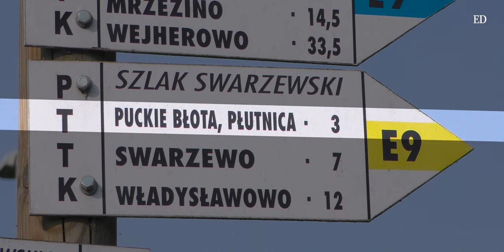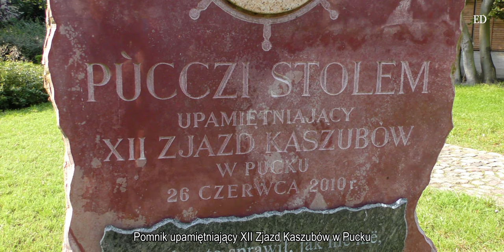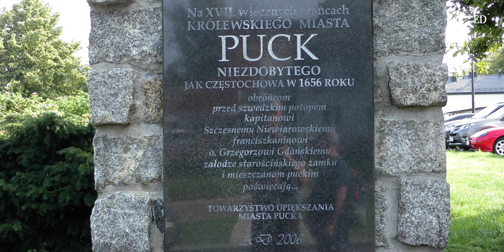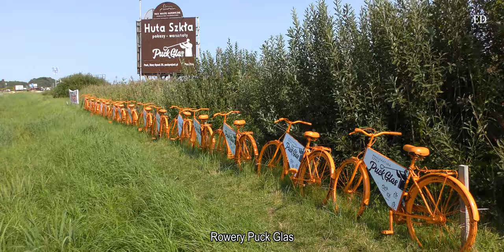🇵🇱 PUCK - niekwestionowana stolica Ziemi Puckiej ••• z Pucka do Władysławowa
Puck - kaszubska miejscowość nad Zatoką Gdańską, łączy w sobie atuty nadmorskiego kurortu i miasta z wyraźną tożsamością i bogatą historią. Puck jest najstarszym portem słowiańskim nad wodami Bałtyku, historyczną bazą floty królewskiej i miejscem zaślubin Polski z morzem.
0:00 Start
0:10 Stacja kolejowa - PUCK
0:34 Mapy trasy wycieczki
1:04 Muzeum Ziemi Puckiej im. Floriana Ceynowy
Muzeum powstało w 1980 roku i nosi imię Floriana Ceynowy lokalnego badacza folkloru i kultury kaszubskiej, oraz działacza społecznego. Sam budynek pochodzi z 1681 roku, wcześniejszy, wybudowany poza murami miejskimi, przeznaczony był dla obłożnie chorych – stąd jego nazwa „Szpitali”.
1:14 Stary Rynek w Pucku
Serce miasta to rozległy, plac znajdujący się na południe od portu rybackiego i gotyckiej fary. Zabudowa wokół rynku pochodzi z 2. połowy XIX i początku XX wieku. Większość kamienic wybudowano na starych, często jeszcze średniowiecznych fundamentach.
1:30 Dawny Ratusz w Pucku
Wśród kamieniczek Starego Rynku wyróżnia się dawny ratusz, zlokalizowany w środku wschodniej pierzei rynku. Budynek został wzniesiony w 1865r., dwa lata po spłonięciu starego ratusza, który usytuowany był na samym środku rynku. Na budynku wyróżnia się ozdobny kartusz z herbem miasta.
1:47 Pomnik Antoniego Abrahama
Antoni Abraham (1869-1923) był on jednym z najbardziej znanych działaczy kaszubskich na Pomorzu na początku XX wieku. Miał przydomek "Król Kaszubów".
1:57 Ławeczka gen. Mariusza Zaruskiego
Mariusz Zaruski (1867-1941) - marynarz, twórca nowoczesnej marynistyki, pionier wychowania morskiego i polskiego żeglarstwa, instruktor harcerski, podróżnik narciarz, taternik i ratownik górski, malarz, fotografik, poeta i prozaik, żołnierz Legionów Polskich i wojny sowieckiej, generał brygady Wojska Polskiego. W latach 1926-27 był starostą w Pucku.
2:01 Port jachtowy w Pucku
Port jachtowy i ośrodek szkolenia olimpijskiego Ośrodka Sportu i Rekreacji.
2:09 Molo z Restauracją w Pucku
Bardzo ciekawe jest piękne puckie molo - całe drewniane. W okolicy mola znajduje się malowniczy port żaglówek i motorówek, które dodają uroku temu miejscu. Pośrodku mola stoi drewniana tawerna, urządzona w stylu kapitańskiej kajuty.
2:40 Kościół Świętych Apostołów Piotra i Pawła w Pucku
Najstarszym zabytkiem w Pucku jest monumentalny kościół św. Piotra i Pawła, gotycki, z ceglaną trójnawową halą, wzniesioną w XIII - XIV w. W latach 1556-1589 była świątynią protestancką. W halowym wnętrzu masywne filary podtrzymują sklepienia gwiaździste.
3:36 Ławeczka Puckiego Kapra
Kaper to dowódca i załogant uzbrojonego statku handlowego, walczący na własny koszt i ryzyko w służbie króla prowadzącego wojnę na morzu. Pierwszą flotę kaperską zorganizował Kazimierz Jagiellończyk w 1456 r. podczas wojny trzynastoletniej z zakonem krzyżackim.
3:45 Pomnik gen. Józefa Hallera i słupek zaślubinowy w Pucku
Gen. Józef Haller (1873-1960) był dowódcą frontu pomorskiego i przejmował Pomorze z rąk administracji pruskiej. Słupek zaślubinowy oraz pomnik gen. Hallera ustawiono na pamiątkę zaślubin Polski z morzem 10 lutego 1920 r. w porcie rybackim.
3:52 Port Rybacki w Pucku
Port Rybacki znany także jako Port Puck mieści się na południowo wschodnim brzegu Zatoki Puckiej. Przy czerwonej główce portu znajduje się Pomnik "Zaślubin Polski z morzem" oraz pomnik Gen. Józefa Hallera.
4:13 Miejsce postojowe - Puck Zatopiony Port
Miejsce odpoczynku w pobliżu dawnego zatopionego portu w Pucku, którego najstarsze fragmenty datowane są na IX w.
4:25 Kaczy Winkel koło Pucka - miejsce postojowe
Kaczy Winkiel - miejsce chętnie odwiedzane przez wędkarzy ale także ludzi pragnących odpocząć w otoczeniu przyrody. Miejsce odpoczynku dla rowerzystów, turystów pieszych oraz zmotoryzowanych z nadmorskim punktem widokowym.
4:55 Swarzewo - kaszubska wieś
Swarzewo to miejscowość rybacko-turystyczno-letniskowa nad Zatoką Pucką, położona u podstawy Półwyspu Helskiego, między Władysławowem i Puckiem.
5:17 Kościół Narodzenia Najświętszej Maryi Panny w Swarzewie
Obecna świątynia jest trzecią z kolei wzniesioną we wsi, a wybudowano ją w latach 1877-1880. Przy kościele funkcjonuje sanktuarium maryjne, z którym wiąże się legenda o cudownym uratowaniu marynarzy ze sztormu.
6:01 Swarzewskie palmy
W rzeczywistości są to topole imitujące palmy, które pięknie pozują na tle błękitnych, płytkich wód Zatoki Puckiej.
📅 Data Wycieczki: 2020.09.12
Trasa: 14,0 km / 4 - 4,30 h

Muzyka w filmie:
Andalu - Chris Spheeris
The Foothills - Dan Gigson